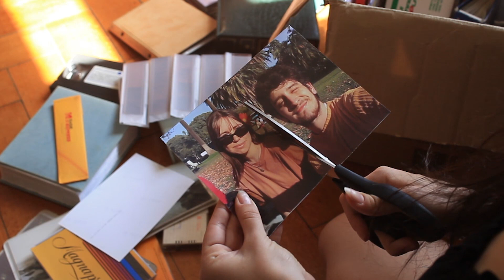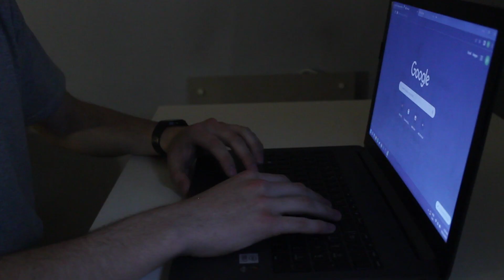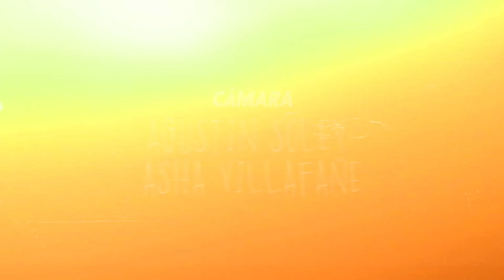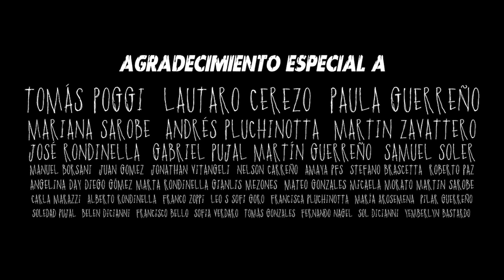Mara. (Cátedra Gismondi. PAV 1. 2022.)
Luca recibe un mail anónimo con una foto de la entrada de su casa con una mancha de sangre en el piso.